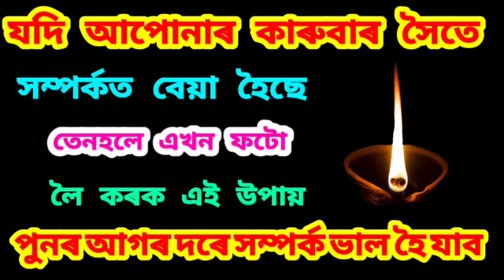এখন ফটো লৈ কওক এটা শব্দ ,শত্ৰুৱেও আপোনাৰ চৰণ চুমিব /